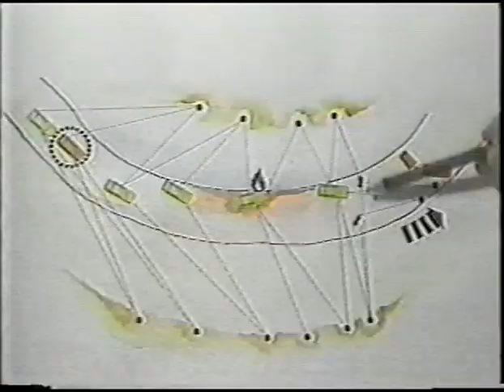FPMR: RECUERDOS DEL FUTURO - 2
REALIZADO POR COLECTIVO CARO, 1994